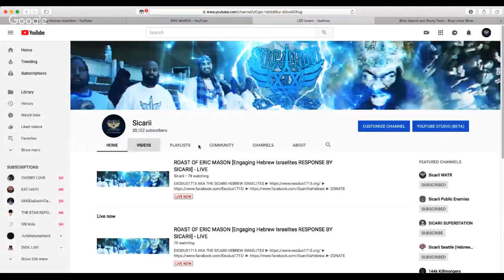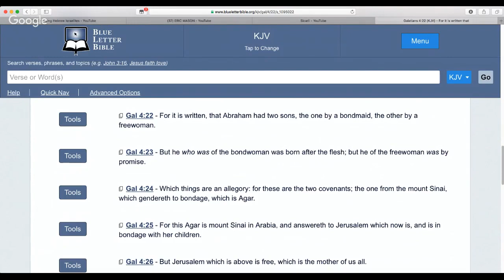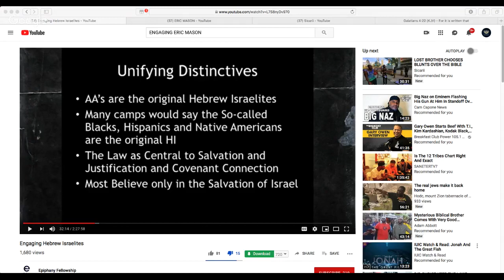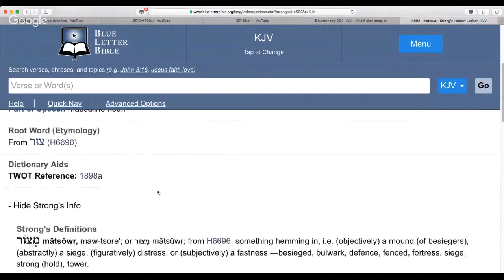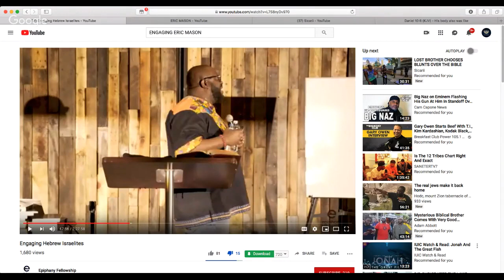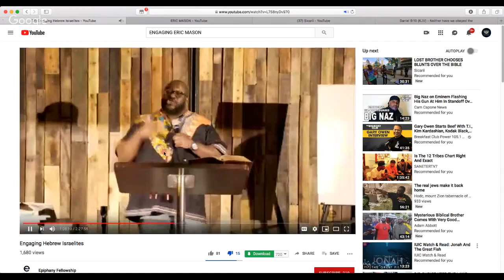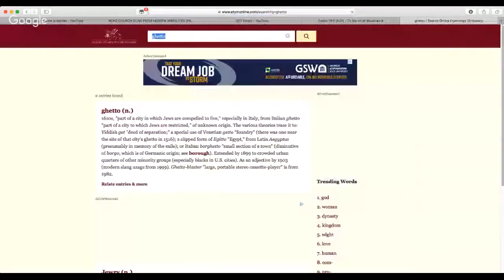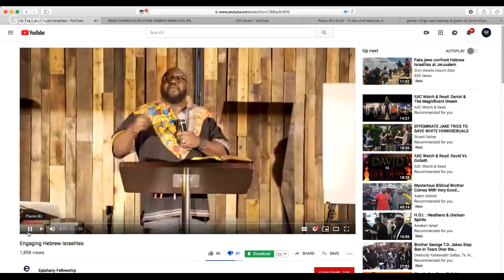ROAST OF ERIC MASON Engaging Hebrew Israelites RESPONSE BY SICARII LIVE